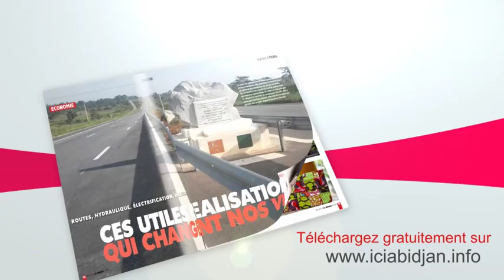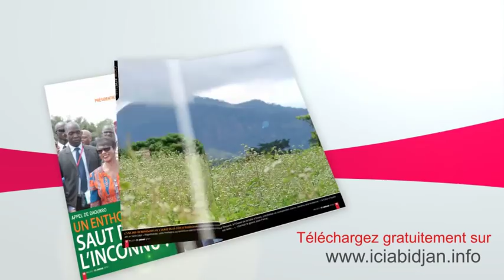No comment - Forte présence policière à Figayo pour dissuader la tenue du meeting de la CNC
Ce samedi matin le meeting de la Coalition nationale pour le changement pas eu lieu. Très la Police a quadrillé les lieux. Selon nos sources, le meeting n'a pas été autorisé.